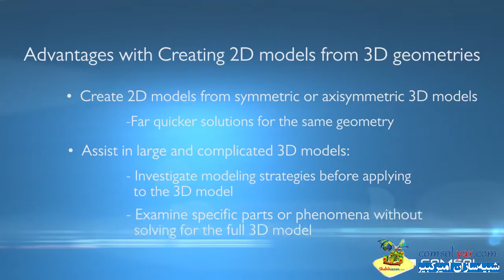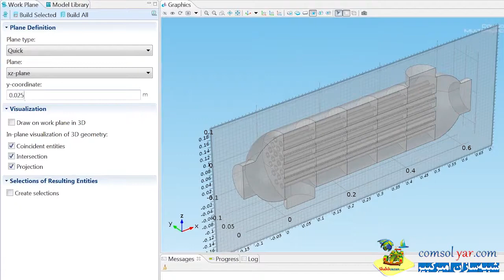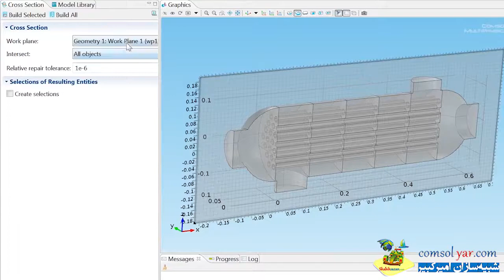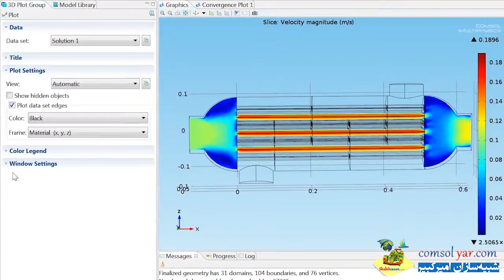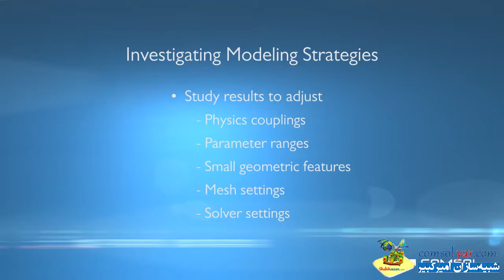ایجاد مدل های 2D از بخش های متقاطع هندسه های سه بعدی (زبان اصلی)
Creating 2d Models From Cross Sections Of 3d Geometries-9.mp4

ادامه مطلب / دانلود پروژه- بانک اطلاعات - آموزش کامسول- انجام پروژه - comsolyar.com - پیامک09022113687
تلگرام و اینستگرام